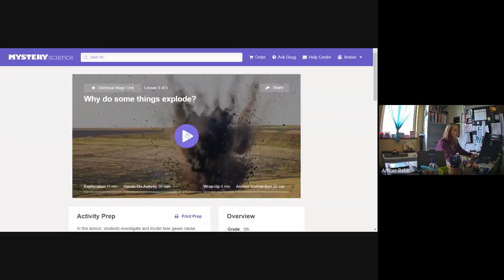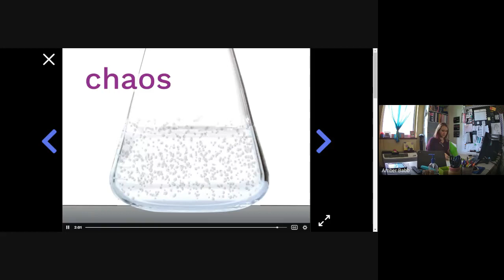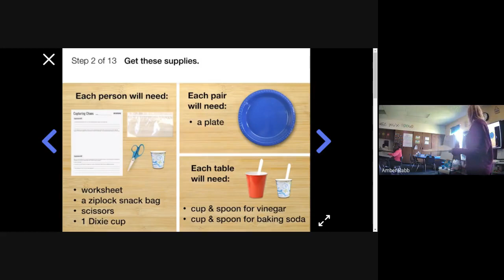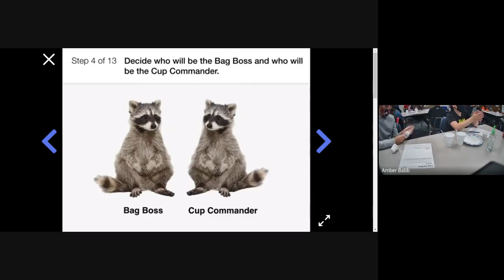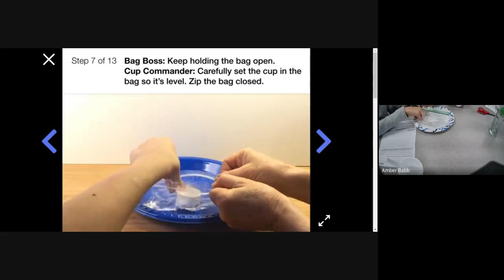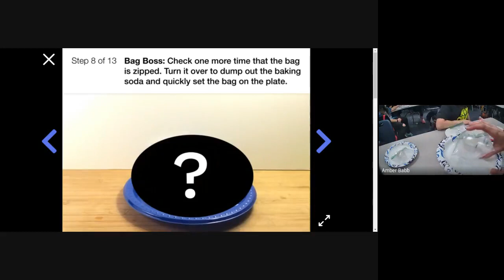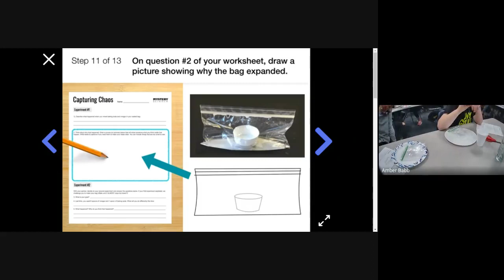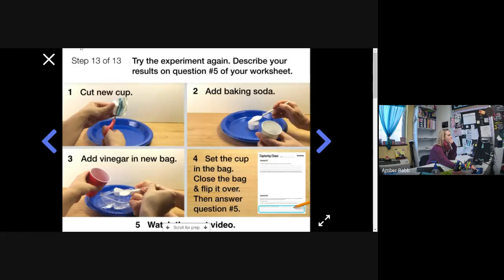science live 4 15